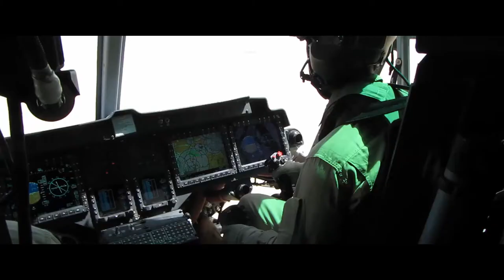Jurassic Predator (Official Trailer) In English | Lochlyn Munro, Mark Sheppard, Elena Lyons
Jurassic Predator (Official Trailer) In English | Lochlyn Munro, Mark Sheppard, Elena Lyons | Star Entertainment Trailers

Credits
Year 2014
Director Amir Valinia
Writers George Michael Kostuch, Cameron Larson, Caleb Michaelson
Stars Lochlyn Munro, Mark Sheppard, Elena Lyons

Synopsis:
When her father seemingly goes missing, Laura LeCrois is forced to return home and face a terrifying creature living in the Louisiana wetlands: Alligator X, the "T-Rex of the ocean!"